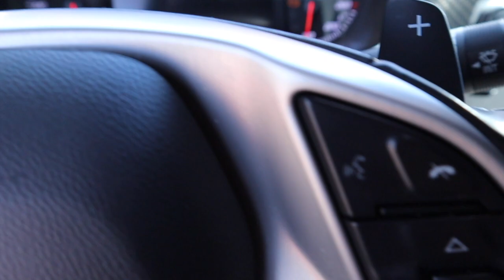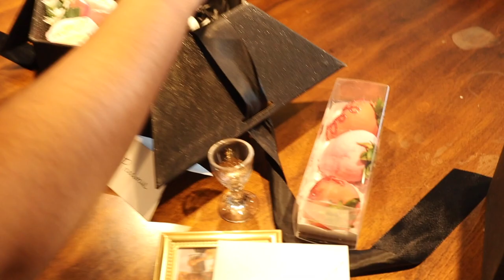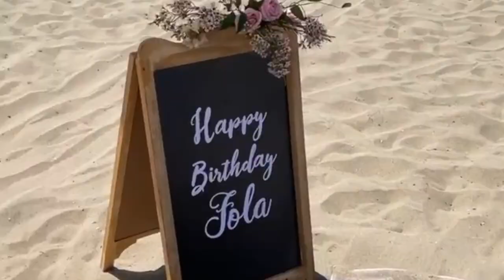MALIBU & LA VLOG | 25TH BIRTHDAY + Private Chef, Luxury Beach Picnic, Boat Ride & MORE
Stepping into womanhood and my quarter-life looking twenty fine as f*ck. It's only up from here 😏. Also let me know how I can improve on my vlogs & editing since this was my first one. I def want to make sure they're worth the watch for the future.

LINKS 🔗

-  details: HD LACE, 30 inch, body wave, 200% density, Medium Cap

DAY 1
- DINNER FIT

DAY 2
- BOAT FIT:
+ straw bucket hat: @marshalls

- BDAY FIT:
+ dress: absolutely horrible quality custom made dress -- i got my money back from my bank 🥴🤷🏾‍♀️

DAY 3:
- PICNIC FIT:

CAMERA GEAR USED:
○ Studio Lights

HOW I GOT RID OF MY HYPERPIGMENTATION & CYSTIC ACNE FAST AF + SKIN CARE JOURNEY *HIGHLY REQUESTED*

FAQ:
Ethnicity: Nigerian
Hair Type: kinky curly, high porosity, fine strands, high density, mid back/waist length
Natural Hair Journey: Transitioned 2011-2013 & “big chopped” in 2014
Age: 25